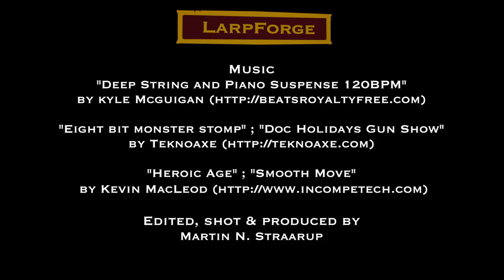More old footage, making a pistol holster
Remember to tune into the hangout on saturday(the 20th april) at 11:00 EDT(American) ; 17:00 CEST(European)

More old footage, this time it is pistol holsters.

Material reaches for about 2-3 holsters (all prices are only for guidelines, if you have to by all new martial):
- thin leather = 8 € , you can do with old scraps
- thick Leather = 15, €
- yarn = 5 €
- newspaper and cardboard = free
*You get it a lot more expensive than this, but you get a lot of material

Total guide price: 8+15+5 = 28 € (200DKKR ; 36,65$)

If you have a idea for a episode or want to help out in quest of bringing on the LARP heritage.
or tweet to me on twitter @LarpForge.

- LazyLarper